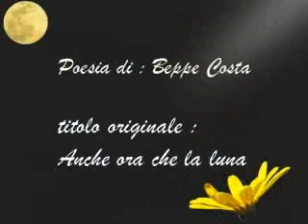Figlie di altra luna - libera interpretazione di Anche ora che la luna di Beppe Costa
Figle di altra luna è una libera interpretazione di
Anche ora che la luna, poesia di Beppe Costa
letta da Arnoldo Foà
musica di Giovanni Renzo
filmati di Paolo Colangeli
foto : da google

Ascoltando "Anche ora che la luna" ho immaginato un padre che cerca una figlia oramai lontana...
grazie Beppe, per avermi autorizzato a pubblicare questa libera interpretazione.